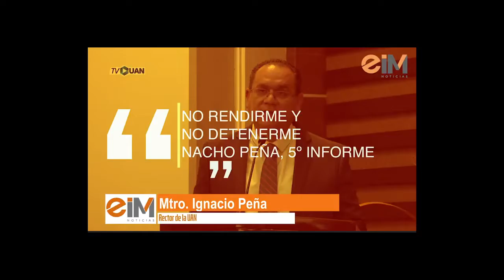5º informe Ignacio Peña Rector UAN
“Ser rector es saber que los problemas llegan en oleadas […] crisis financiera, escándalos financieros, paros, huelgas, incendios, pandemias, problemas legales y campañas mediáticas llenas de falsedades […] pero siempre estuve convencido de algo: de no detenerme […] de no rendirme” dijo el Rector de la Universidad Autónoma de Nayarit, el Mrto. Ignacio Peña